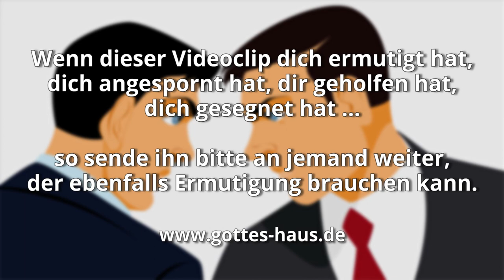Opposition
Begegnet dir als Christ manchmal Opposition? Etwas, dass dir ganz gezielt gegenübertritt, dir Widerstand leistet? Das lateinische Wort ‚opponere‘ bedeutet ‚gegenüberstellen‘. Wenn jemand in Opposition zu dir steht, dann heißt das also, dass du eine bestimmte Position innehaben musst, einen Standpunkt, etwas, das du vertrittst und wofür du einstehst. Und der Gegner will genau dem widerstehen.

Wenn wir die Position des Reich Gottes vertreten, dann können wir also eigentlich jede Opposition als glattes Kompliment bewerten.

Denn ich bin überzeugt, dass weder Tod noch Leben, weder Engel noch Gewalten, weder Gegenwärtiges noch Zukünftiges, noch Mächte, weder Höhe noch Tiefe, noch irgendein anderes Geschöpf uns wird scheiden können von der Liebe Gottes, die in Christus Jesus ist, unserem Herrn.
Römer 8,38-39